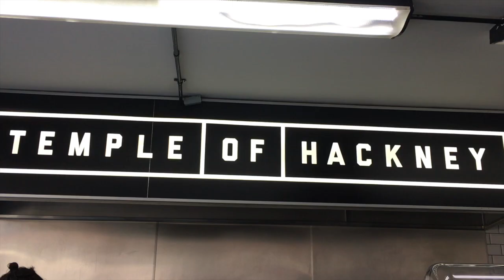Exploring Hackney and east London's gems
🌵Sunny weekend in East London.
🌵We do Palm Vaults, vegan  chicken burgers at Temple of Hackney and go for a stroll to Conservatory Archives and flower warehouse.